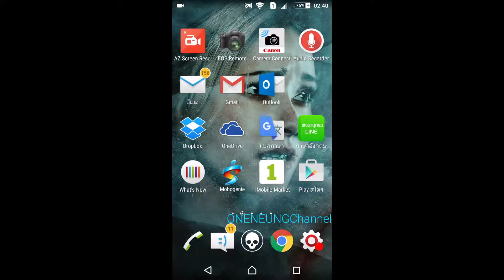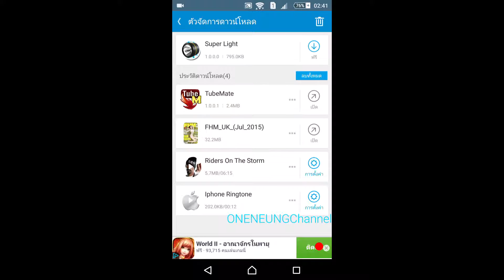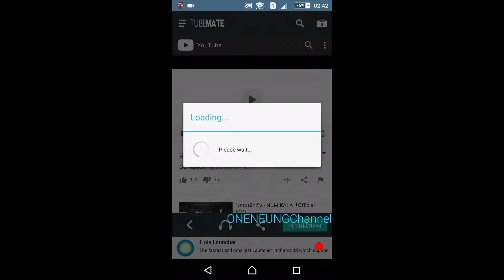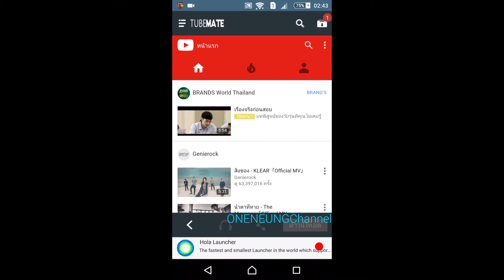Tips & Tricks APP Tubemate 2016 โหลดวีดีโอ โอ้โห! ง่ายจัง EP.3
Tips & Tricks APP Tubemate โหลดวีดีโอ โอ้โห! ง่ายจัง EP.3
ช่วงใหม่กับเคล็ดลับต่างๆที่จะทำให้คุณสบายยิ่งขึ้น
อะไรๆก็ง่ายขึ้น
ของฟรีก็มีให้เลือกเยอะ

Link สำหรับ APP Onemobile Maket โหลดเลย ฟรี!!

คลิปอื่นๆคลิ๊กเลย

นี่แหล่ะ คือสิ่งเล็กๆที่เรียกกันว่าความรัก 1080p 60fps

How to make # ขาจับกล้องลดการเคลื่อนไหว